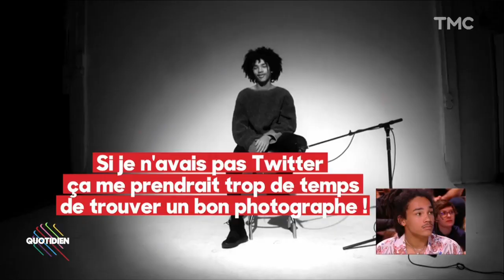Qui est Luka Sabbat, mannequin et influenceur sur Instagram ? - Quotidien du 15 mars 2018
Quotidien est une émission d’infodivertissement diffusée depuis septembre 2016 du lundi au vendredi sur TMC. Présentée par Yann Barthès et produite par Bangumi, l'émission compte de nombreuses rubriques dédiées à l'actualité française et internationale, à la politique, aux médias, à la culture, aux célébrités et aux sport et accueille chaque jour plusieurs personnalités politiques, artistiques ou médiatiques.